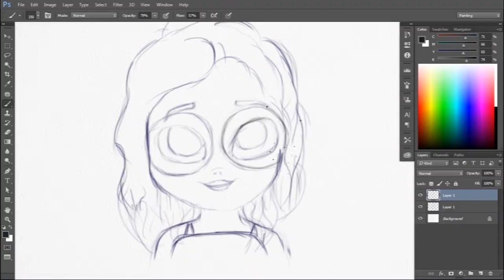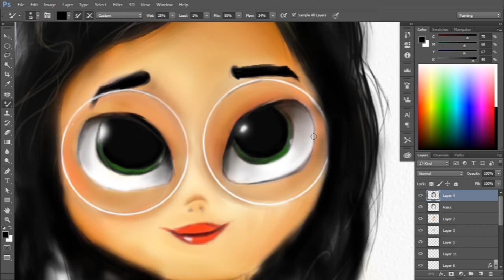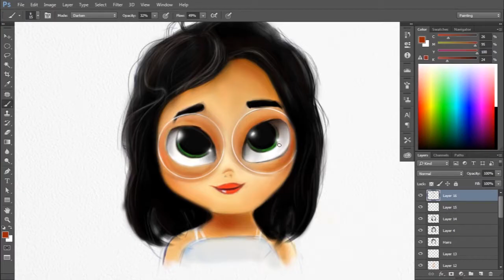Digital Painting| Speed art| Creactivity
Sharing my latest digital art with you guys, hope you will like it